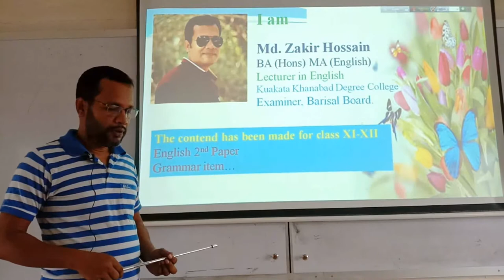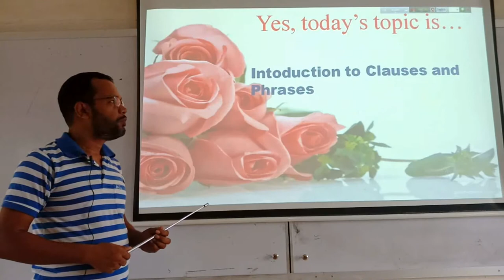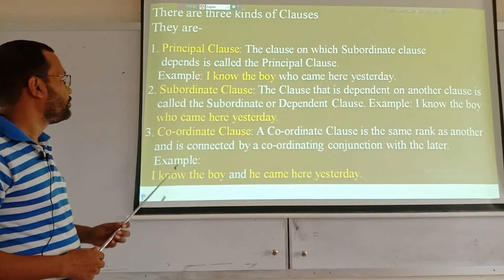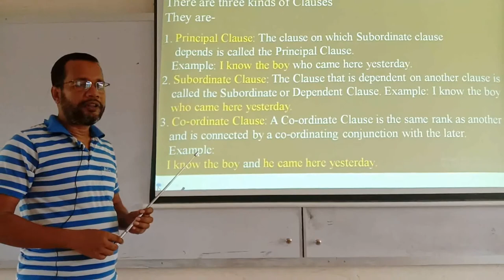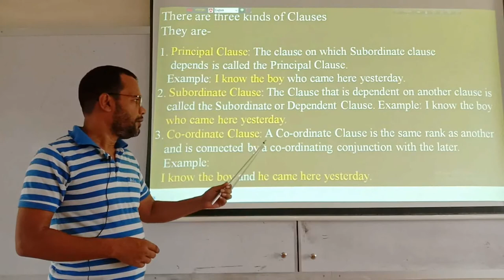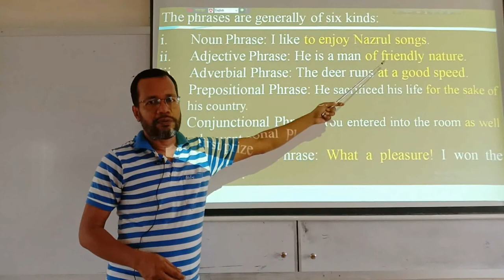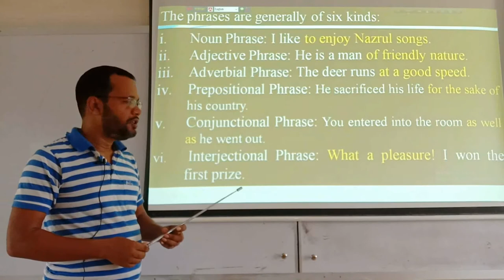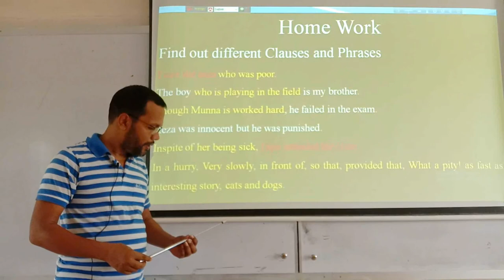Clause and Phrases, Md. Zakir Hossain, Lecture-2.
Clause and Phrases,
Xi, Xii class
Md. Zakir Hossain, Lecturer,
Kuakata khanabad college
Kuakata,  Kalapara,  Patuakhali.